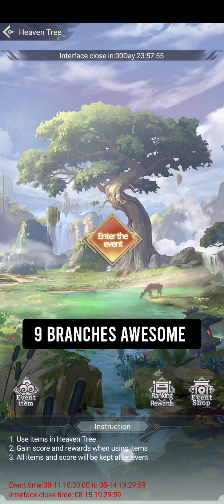Disciple,Hosting a group & visit marathon - Immortal taoists gameplay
In this episode:

- host a group in Fly by sword

- Visit marathon for cs ranking

- old man's secret Stash

- preaching the Tao